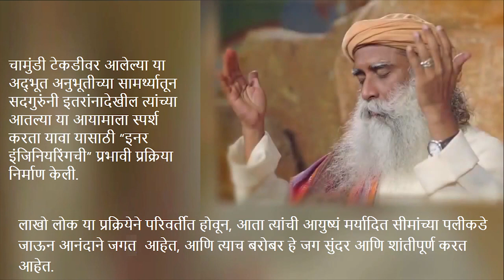सदगुरुंचा आत्मबोध - त्यांच्याच शब्दात | SSadhguru's Enlightenment - In His Own Words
मैसूरच्या चामुंडी टेकडीवर सदगुरुंना आत्मसाक्षात्कार झाला. आणि त्या घटनेने त्यांचे जीवन कायमचे बदलून टाकले. त्यांच्या तो अनुभव ते आपल्याच शब्दात ह्या व्हीडीयोत मांडत आहेत.